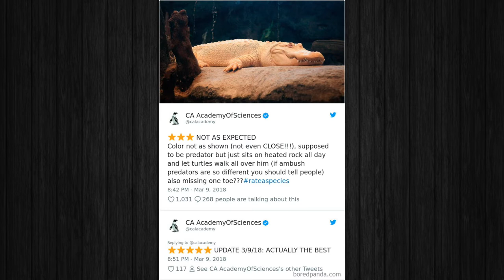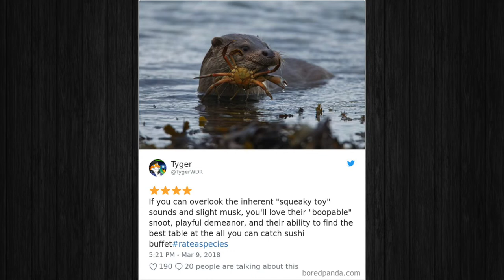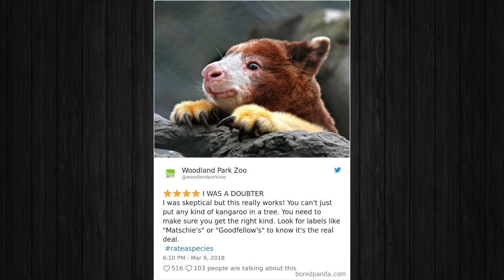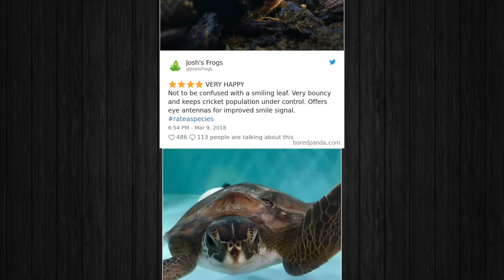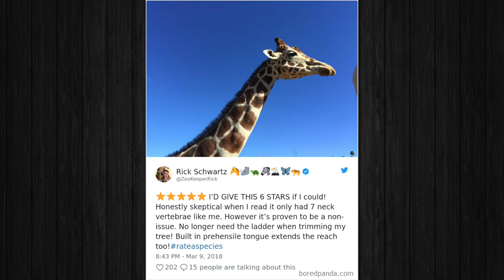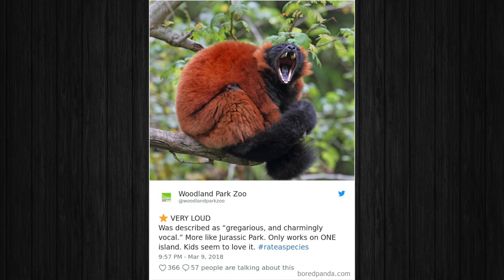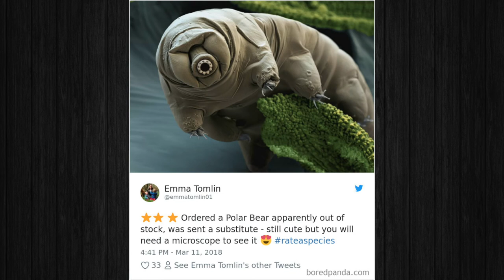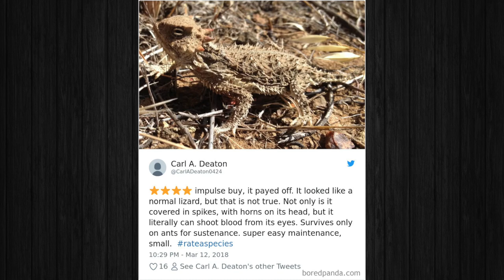Zoos Tweet Hilarious Amazon Style Reviews Of Their Animals!! 😆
In this video we're going to check out hilarious Amazon style tweets from zoos about their animals!!